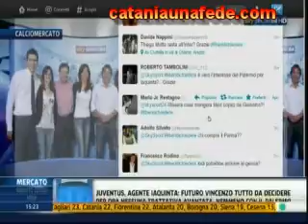Entro le 19 verrà depositato il contratto di Maxi